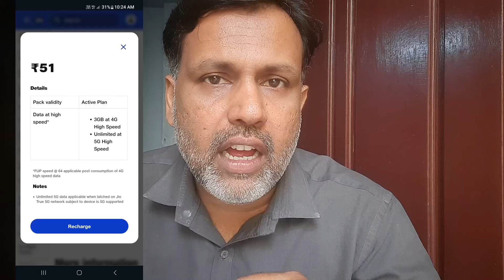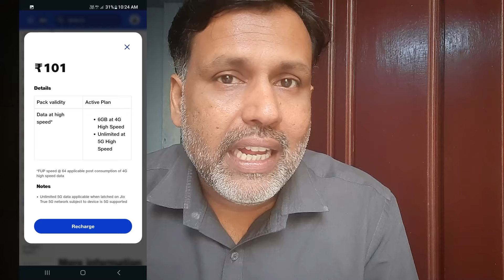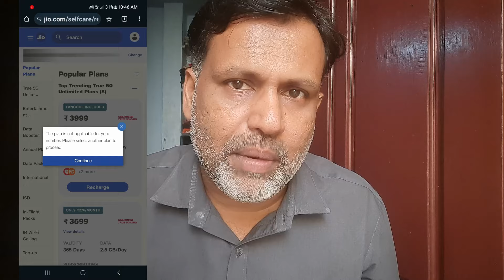Jio ல 3 True 5G Unlimited Upgrade யாருக்கு தெரியுமா 😱👍